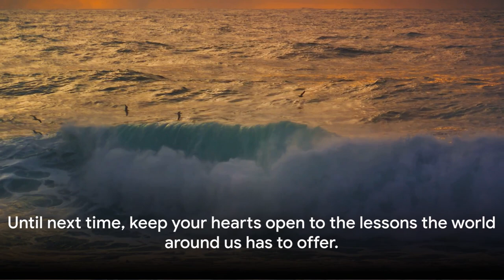The Pheasant's Tale A Lesson in Arrogan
In this heartwarming and thought-provoking video, join us as we delve into a fictional tale of a pheasant couple's argument, a tragic loss, and a wise turtle's enlightening story. As emotions run high and lessons are learned, this narrative will touch your heart and spark contemplation.

Watch till the end to uncover the valuable lessons hidden within this captivating story.

Let's embark on this storytelling journey together and explore the depths of emotions and the power of wisdom. Sit back, relax, and let the story unfold before your eyes.

OUTLINE:

00:00:00 The Pheasant's Nest
00:00:49 The Sea's Wrath
00:01:19 The Tale of the Foolish Turtle
00:01:56 The Seer of Futures
00:02:13 The Lesson of the Pheasants